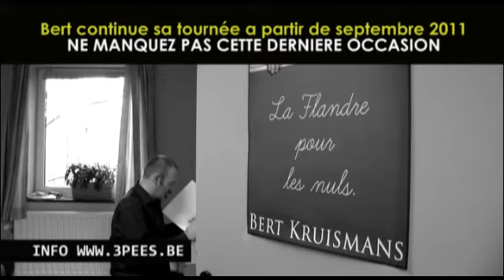Bert Kruismans au Festival International du rire Rochefort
Bert Kruismans et le public francophone